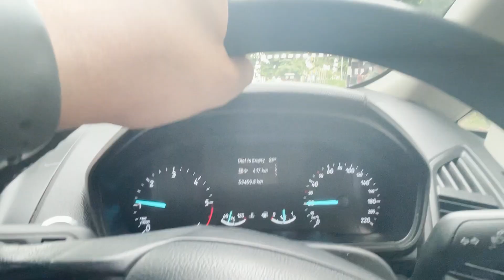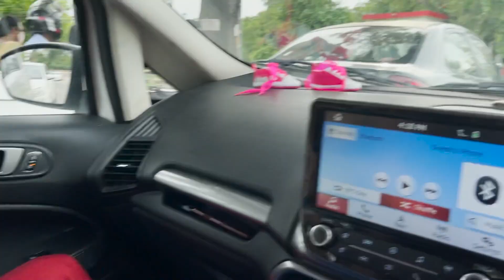Finally Hum AMRITSAR Jare Hai 😍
Paneer Pakode k Liye Pitai ho Gayi